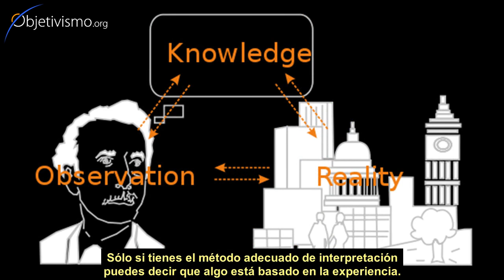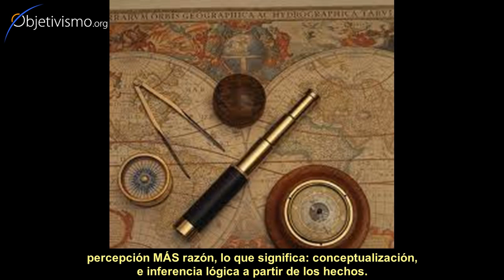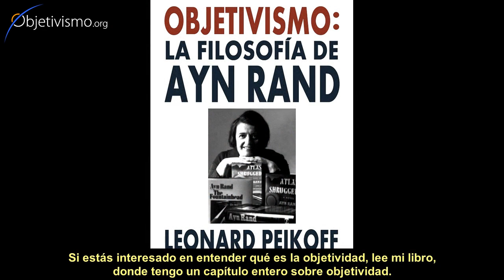¿Es posible el conocimiento objetivo?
¿Hasta qué punto afecta la cultura cómo vemos las cosas y a qué conclusiones llegamos? ¿Cómo puede uno ser objetivo al conocer el mundo?